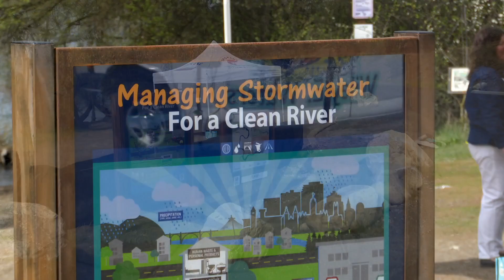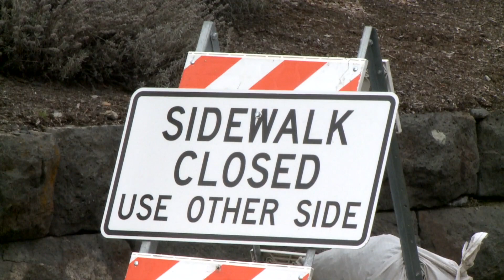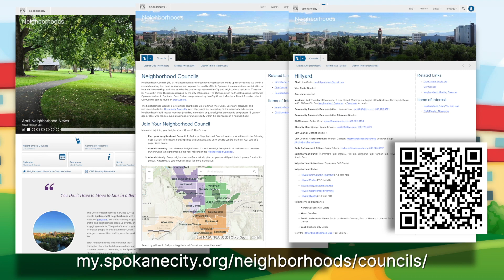May 2024 Office of Neighborhood Services Community Update